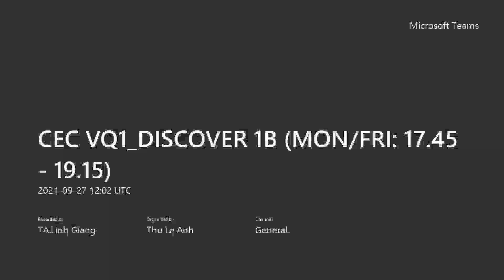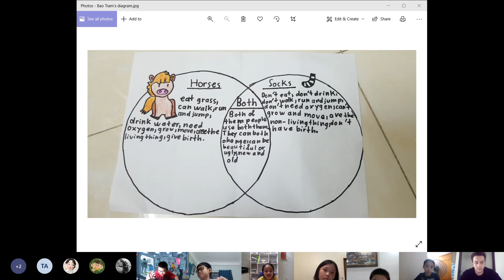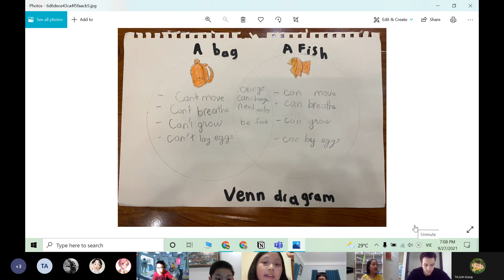CEC | Mini-Project: A Venn Diagram | Chu Bảo Trâm | Discover 1B